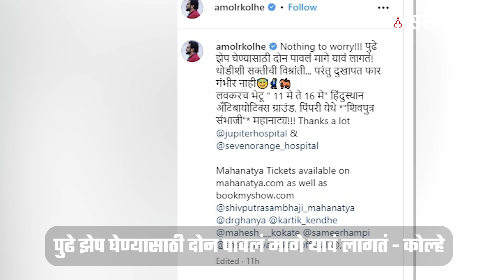Amol Kolhe यांची पोस्ट व्हायरल | NCP | Sarkarnama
राष्ट्रवादी काँग्रेसचे खासदार अमोल कोल्हे यांनी एक सोशल मीडिया पोस्ट केलीये. या पोस्टमध्ये कोल्हे यांनी 'झेप घेण्यासाठी काही पाऊलं मागे यावं लागतं' असे विधान केलंय. तसेच त्या सोबत हाॅस्पिटलमधील फोटो शेअर केलाय... त्यामुळे खासदार कोल्हे यांची ही पोस्ट चांगलीच चर्चेत आलीये... पाहूयात नेमकं काय म्हणालेत कोल्हे.

(KB0523)
(AN0523)